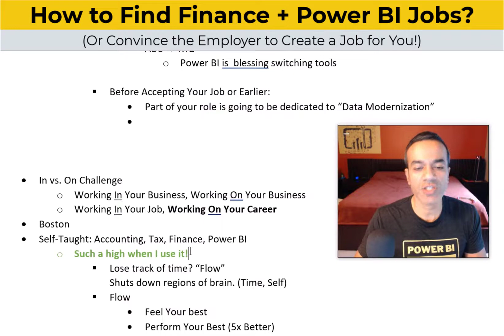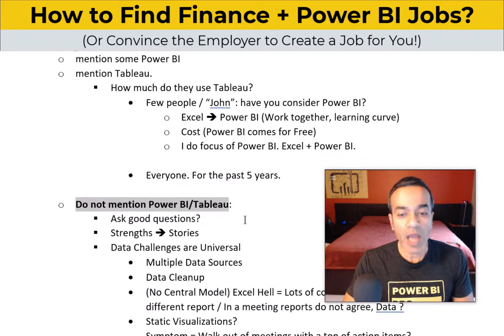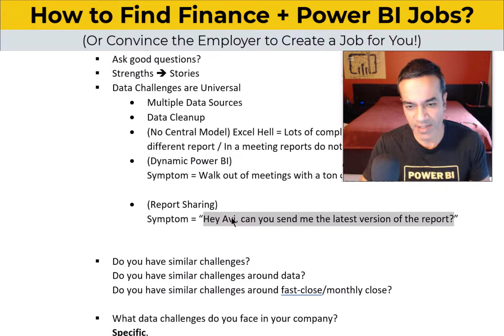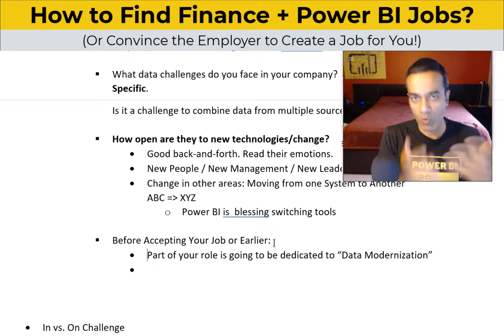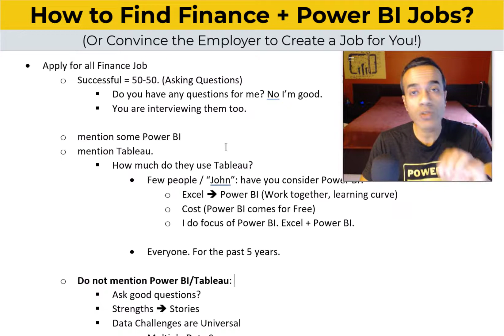How to Find 🔍 Finance + Power BI Jobs?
You have a strong finance background. But then you discovered PowerBI and fell in love 😍. Now you are looking for a new role, which combines both your interests and strengths. But the job search isn't going that well. The solution may lie in asking the right questions 🙂.

Watch the video ▶️ for more. Events to get your questions answered.

❓ Do You Know the 5-Steps You Need to Become a Successful Power BI Consultant 🚀?